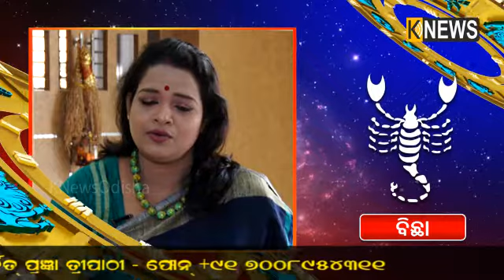ଜାଣନ୍ତୁ ଆପଣଙ୍କ ଭାଗ୍ୟଫଳ ଜ୍ୟୋତିର୍ବିଦ ପ୍ରଜ୍ଞା ତ୍ରିପାଠୀଙ୍କ ଠାରୁ (୧୨.୧.୧୯ ଶନିବାର) || Knews Odisha